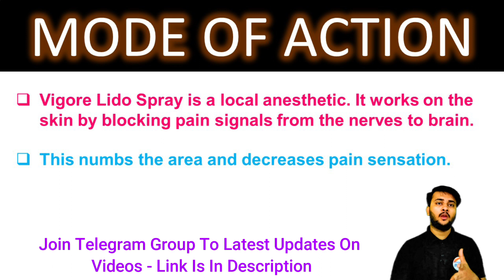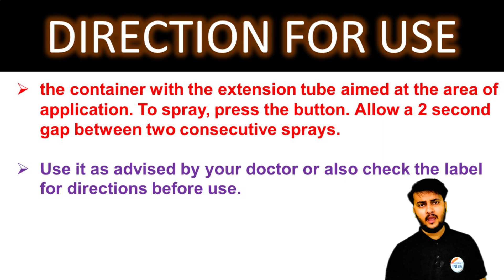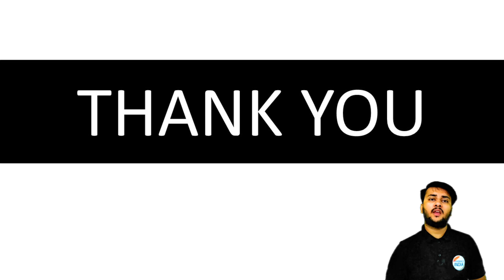VIGORE LIDO SPRAY || Vigora Spray use in Hindi | Lignocaine Spray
Vigora spray
Vigore lido spray uses in hindi
Vigore lido spray
vigora spray kaise use karte hain
vigora tablet khane se kya hota hai
vigora tablet kitni der pehle khana chahiye
विगोरा टेबलेट खाने से क्या होता है
vigora tablet ke fayde
vigora tablet ke fayde nuksan
vigora tablet ka asar kitne din tak rahata hai
vigora tablet roj khane se kya hota hai
Vigore spray
manfocre vs vigora
vigora tablet
manfore staylong vs vigora
Vogore lido spray
Vigora spray uses in hindi
Vigore lido spray price
Vigora lido spray
Vigore lido spray detail
Vigore lido spray how to use
Vigore lido spray for sildenafil
Vigore lido spray side effects
delay spray
lignocaine spray
lignocaine spray vigore lido
Vigore lido spray reviews in hindi
Vigore lido spray uses or benefits
manfocre 100 tablet